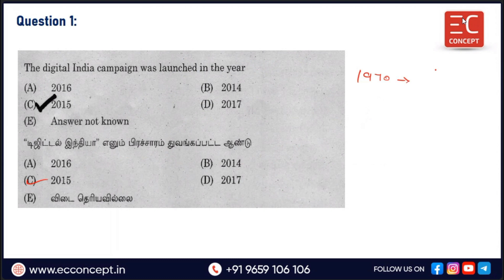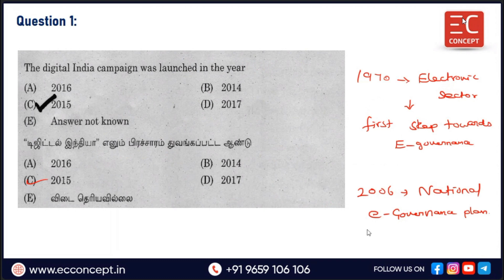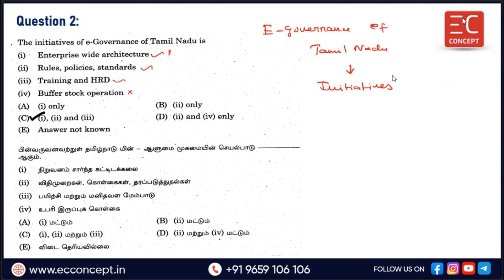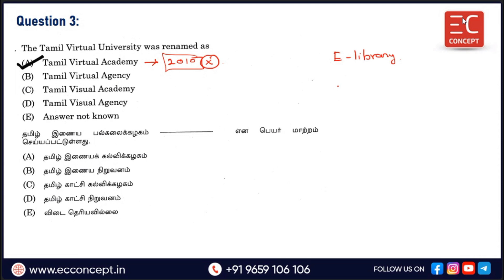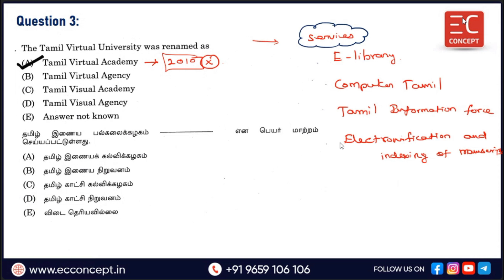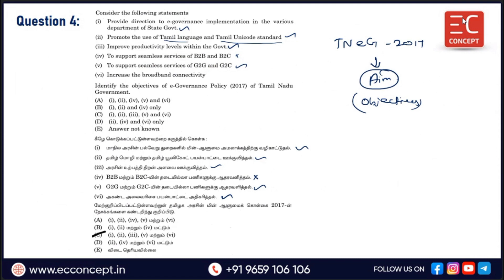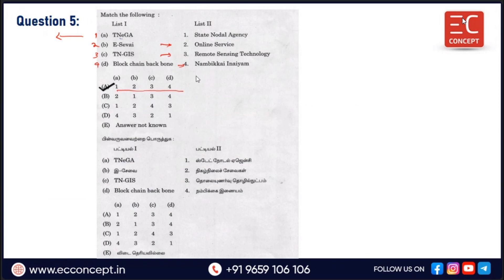TNPSC EXAMS-GS - 9.Development Administration in Tamilnadu - Chapter 9 - PYQ Discussion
In this video, we have discussed the TNPSC General Studies - 9. Development Administration in Tamilnadu - Chapter 9 - Tamilnadu : e - Governance - Previous Year Questions and Answers Discussion.

All the questions are from 2020, 2021, 2022 and 2023 TNPSC exams.